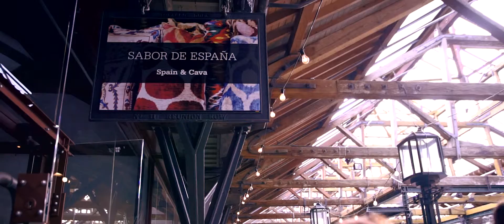Discover Love Inspire | 2016 Event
All the highlights from our 2016 flagship annual wine tasting, Discover Love Inspire!